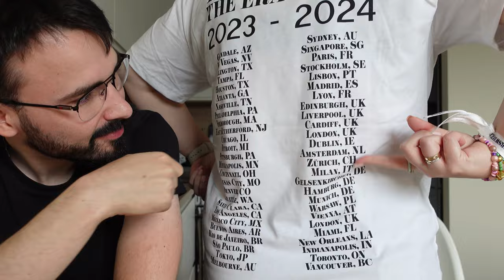WIDZIELIŚMY TAYLOR SWIFT! 🎤⭐️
Cześć, w tym filmie zobaczycie królową popu! Taylor Swift na narodowym pokazała czym jest prawdziwe muzyczne show! Muzyka, scenografia, tancerze, kontak z publicznością, wszystko było na najwyższym poziomie 🤩